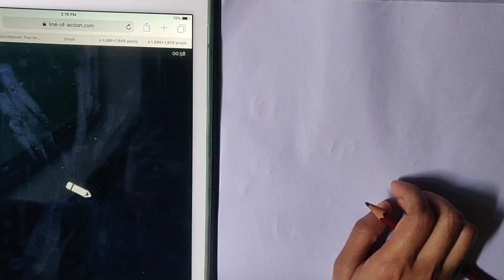1 minute gesture practice session #2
Gesture is a great way to practice figure drawing. In this video I have done sketching of few postures, each in 1 minute. Grab your pencil and sketchbook and draw with me.